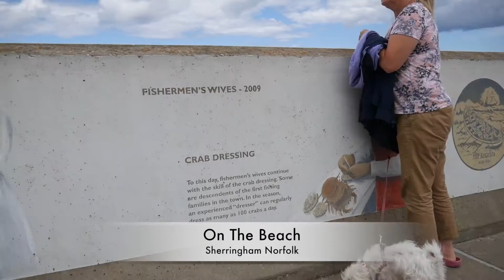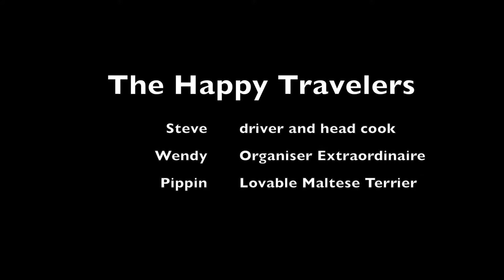Vlog #10 Fulltime RV Living - Our Visit to the Beach Near Cromer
Full time RV / Caravan living with Steve, Wendy, and Pippin.

Today we visited a lovely little town in Norfolk called Sherringham which is noted to be "The Premier Seaside Town In Norfolk". We struck it lucky as they had their annual festival on and we were treated to some great entertainment and a really beautiful sandy beach.

Our full time RV Life is turning out to be a very pleasant experience all in all.